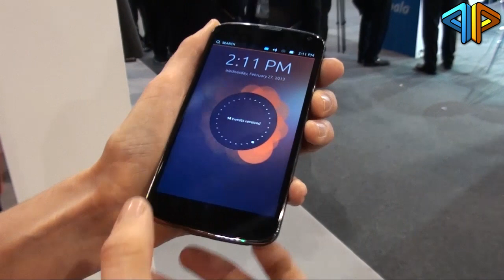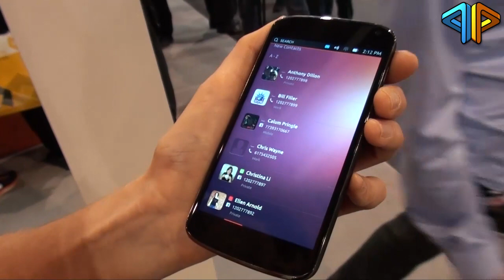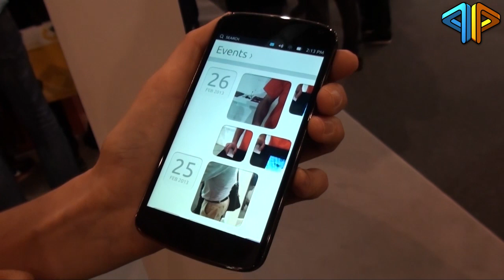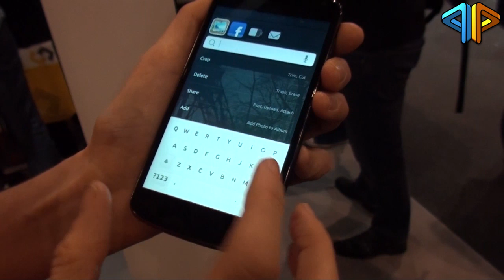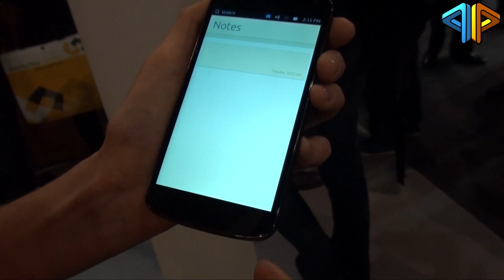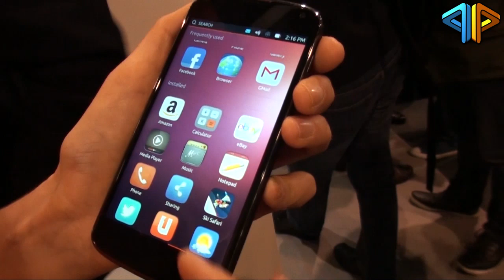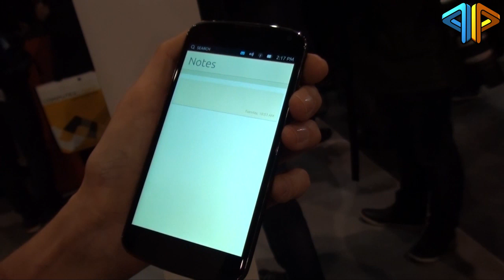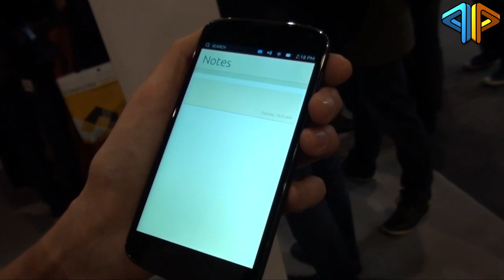Ubuntu OS Demo at MWC 2013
zeigt euch deine Demonstration von Ubuntu OS für Smartphones auf dem MWC 2013